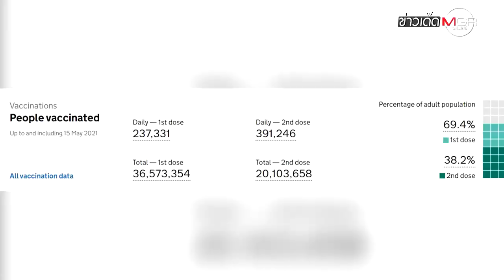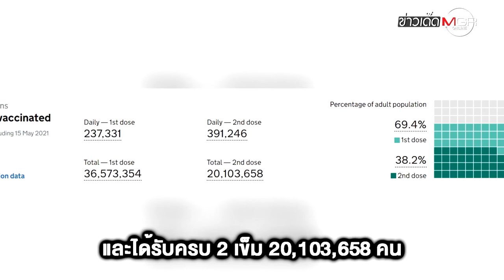วัคซีนส่อได้ผล? UK ติดโควิด-19 เหลือ 1,926 คน ตาย 4 แต่ยังเสียวสายพันธุ์อินเดีย : ข่าวเด็ดแมเนเจอร์